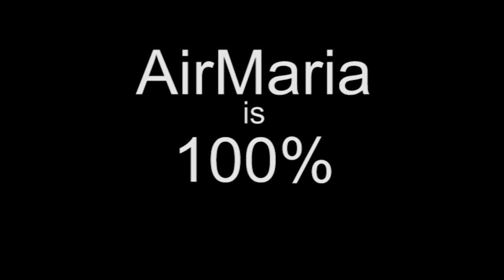Feb 12 - Bl. Eustochia - Franciscan Saint of the Day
The Life of Bl. Eustochia, Virgin, Second Order (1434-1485) for the Franciscan Saint of the Day for Feb 12. She was a Poor Clare nun in Messina, Italy.

Reflection is on virginity

Ave Maria!